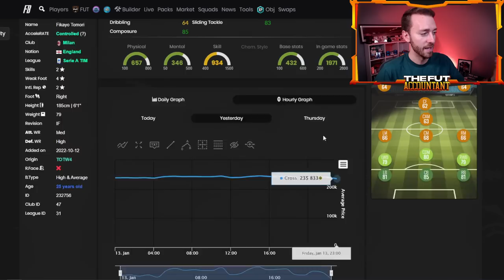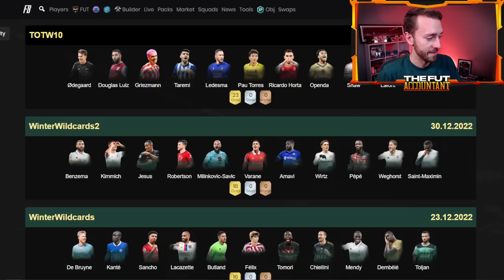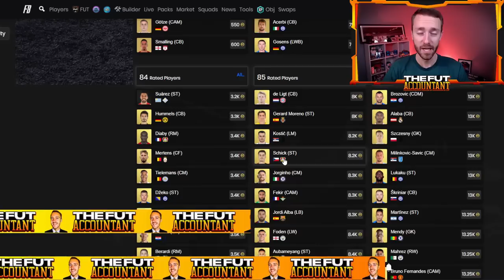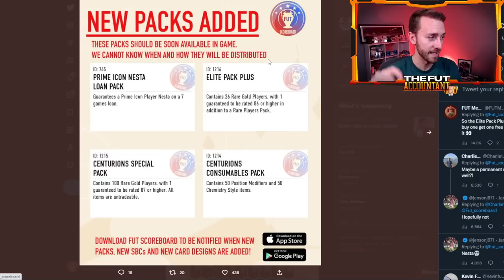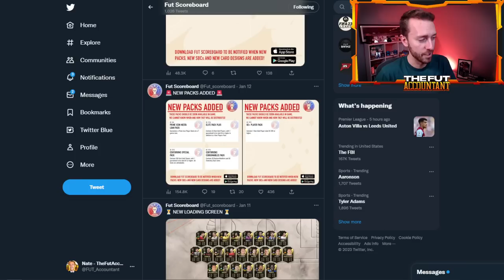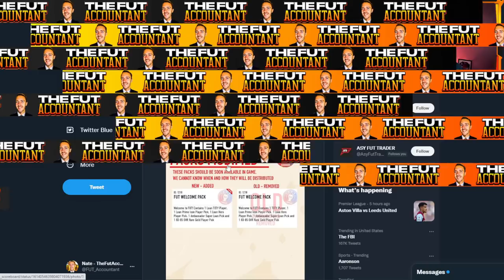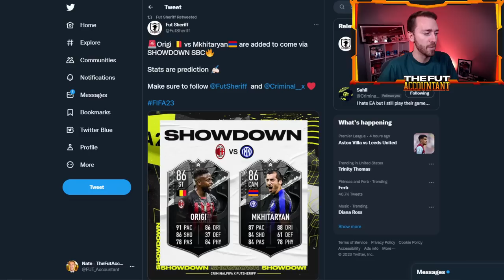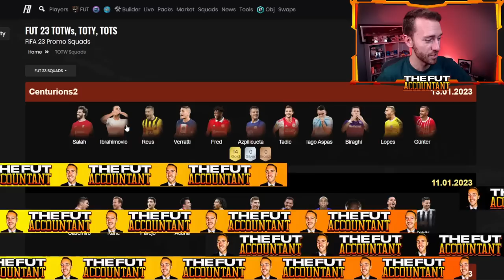Is TODAY the Day?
Will TODAY be the day we see big price drops for the TOTY market crash in FIFA 23 Ultimate Team? We tackle this question and more in today's FUT Centurions Team 2 video!